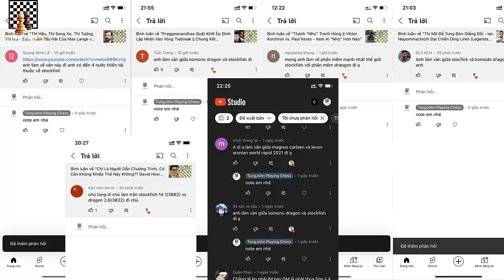Phiên Bản Mới Có Sức Mạnh Vượt Trội, Komodo Dragon Quyết Làm Gỏi Cá Khô Stockfish Và Cái Kết...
Hello, xin chào các bạn. Rồng Komodo là loài thằn lằn khổng lồ sinh sống trên các hòn đảo ở Indonesia. Chúng còn được gọi với cái tên khác là cá sấu đất, vì có hình dạng rất giống cá sấu, như mõm tròn, da có vảy, tứ chi khỏe, móng vuốt sắc và đuôi dài. Mặc dù có thân hình to lớn nhưng chúng chạy rất nhanh, ngoài ra có thể lặn dưới nước sâu 5m và trèo lên cây như các loài thằn lằn khác. Nước bọt của chúng có màu đỏ, chứa 50 loại vi khuẩn khác nhau. Chỉ cần một vết cắn cũng khiến con mồi nhiễm độc rồi tử vong. Với kích thước to lớn, chúng thống trị hệ sinh thái trên các hòn đảo ở Indonesia.
Trong cờ vua, cũng có một phần mềm rất mạnh và lâu đời với bề dày thành tích được phát triển từ năm 2010 tên gọi Komodo. Xét về thành tích thì Komodo chỉ đứng thứ 2 sau Stockfish. Đặc biệt từ cuối năm 2020, Komodo được nâng cấp lên phiên bản mới có tên gọi là Komodo Dragon thì sức mạnh của nó lại càng vượt trội.
Tại giải vô địch Top Chess Engine lần gần đây nhất Komodo Dragon đã vượt qua Leela Chess Zero để về thứ nhì chỉ sau Stockfish.
Và hôm nay, tiếp tục với nội dung các ván cờ theo yêu cầu, xin mời các bạn theo dõi trận thư hùng giữa 2 phần mềm cờ vua mạnh nhất Cá khô phiên bản 14.1 và Rồng Komodo phiên phản 2.6.
Biên bản ván cờ (chắc ai đó sẽ cần ^^!):
1. d4 f5 2. Nf3 Nf6 3. c4 g6 4. e3 Bg7 5. b4 a5 6. b5 e6 7. Bb2 b6 8. Nc3 Bb7 9. Rc1 O-O 10. d5 Ne4 11. h4 h6 12. Bd3 Nxc3 13. Rxc3 e5 14. e4 d6 15. exf5 gxf5 16. Bb1 Bc8 17. h5 f4 18. Nh4 Nd7 19. g3 Nc5 20. gxf4 Rxf4 21. Rg3 Ne4 22. Qc2 Ng5 23. Bc1 Qf6 24. Rhg1 Kf8 25. Ng6+ Kg8 26. Kf1 Bd7 27. Be3 Rd8 28. Qc3 Rf3 29. Bxg5 Rxc3 30. Bxf6 Rxg3 31. Rxg3 Bxf6 32. Nxe5+ Bg7 33. Nc6 Re8 34. Kg2 Rf8 35. Nd4 Rf6 36. f4 Rxf4 37. Ne6 Rf7 38. Nxc7 Rf6 39. Na8 Rf4 40. Nxb6 Bg4 41. c5 dxc5 42. Bd3 Rd4 43. Nc4 Bxh5 44. b6 Bf7 45. d6 Bd5+ 46. Kf2 Kf8 47. Re3 Bc6 48. Nxa5 Rxd6 49. b7 Bxb7 50. Nxb7 Rd7 51. Nxc5 Ra7 52. Ne6+ Kf7 53. Bc4 Bf6 54. Nf4+ Kf8 55. Kf3 Ra5 56. Rb3 Ke8 57. Bb5+ Kf8 58. a4 Ra8 59. Rd3 Rc8 60. Rd7 Rc1 61. Ne6+ Kg8 62. a5 Rb1 63. Bd3 Rb3 64. Ke4 Rb8 65. Kf5 Bh4 66. a6 Re8 67. a7 Bg5 68. Bc4 Kh8 69. Nxg5 Rf8+ 70. Kg6 Rg8+ 71. Bxg8 hxg5 72. Rh7+ Kxg8 73. a8=Q#